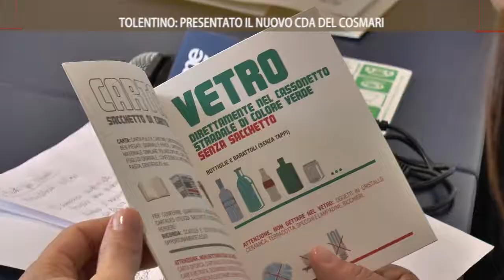Roto On Air Tolentino Presentato il nuovo CdA Cosmari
Il servizio realizzato da On Air ed in onda sui canali di TVRS sulla presentazione del nuovo Cda del Cosmari del 13_10_2018